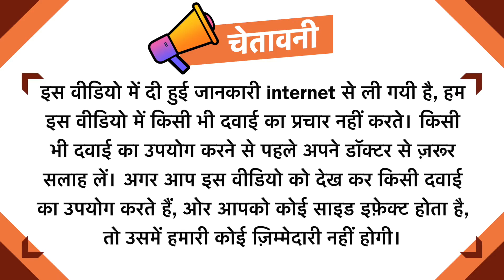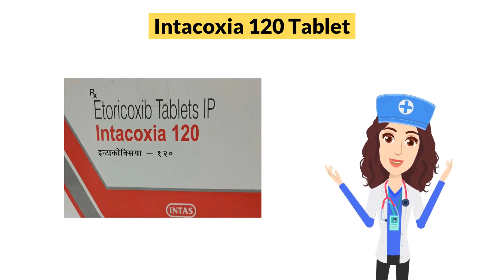Intacoxia 120 Tablet Uses in Hindi | Side Effects | Dose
Intacoxia 120 Tablet Uses in Hindi | Side Effects | Dosage